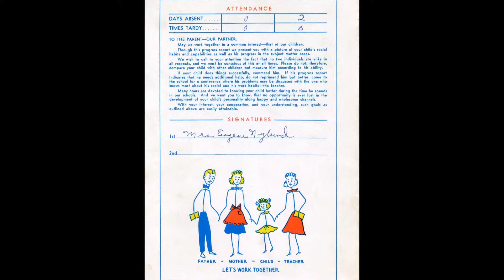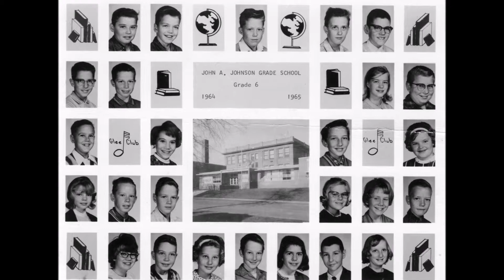THHS Class of 71 With A Little Help From My Classmates